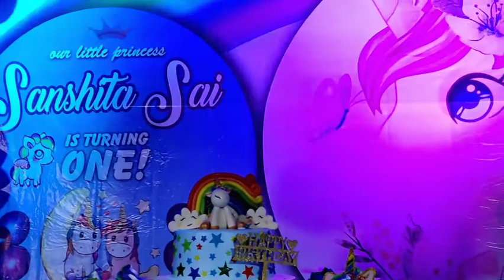Unicorn Birthday Theme|Unicorn Partywear Gown|Unicorn Cake|Unicorn Theme-Birthday Decoration Ideas